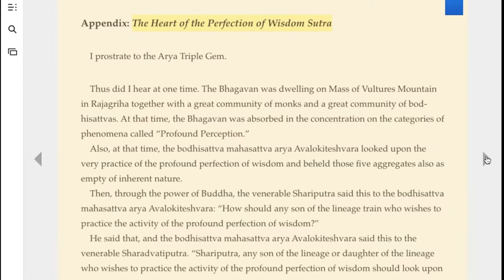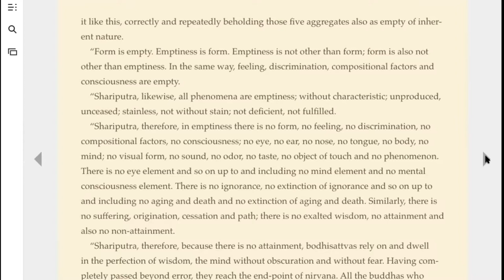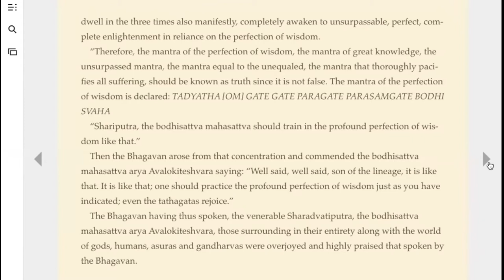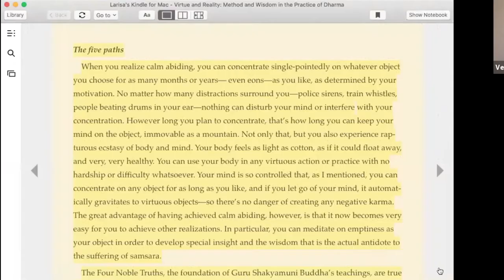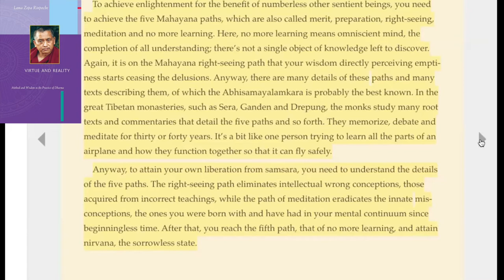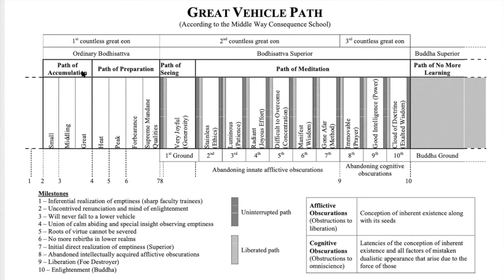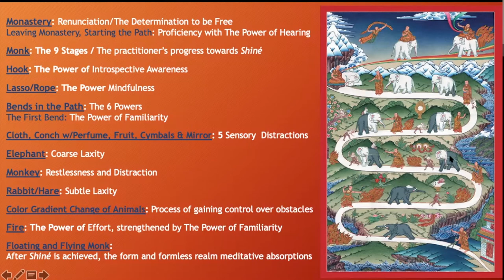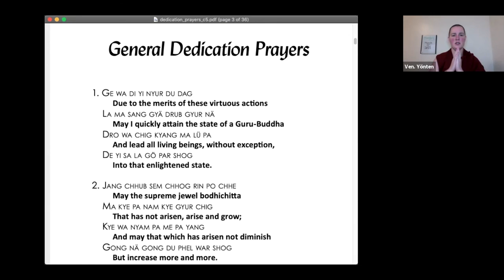5_C2_March 15_Tenets and Dependent Arising 5 Paths and Shiné Review part 2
Recorded live, March 15, 2021 for the Human Spirit: Buddhist Psychoanalytic Training Program based in Lod, Israel. This is class is called “Cohort Two,” and is in their third year of a seven year course.

Weeks One and Two Assigned Reading:

pages 80-83